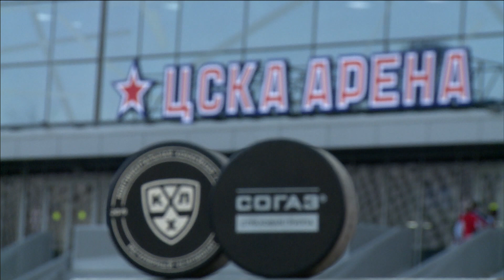КХЛ событие – 1000-й матч Сергея Шелянина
16 сентября матч ЦСКА - "Локомотив" стал 1000-м в карьере линейного судьи Сергея Шелянина. Прямо перед матчем Сергею вручили памятный подарок...